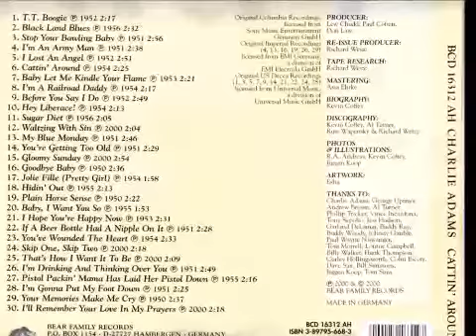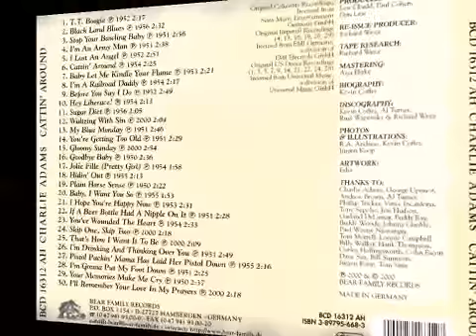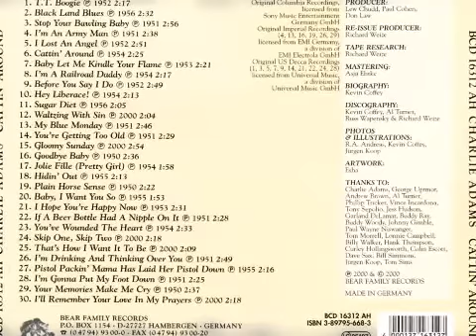Charlie Adams - If a Beer Bottle Had a Nipple on It